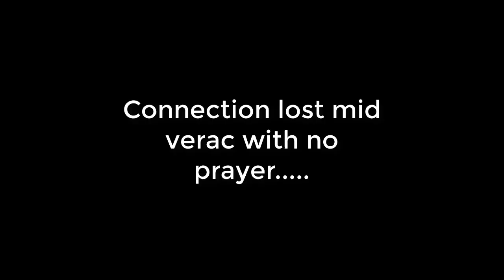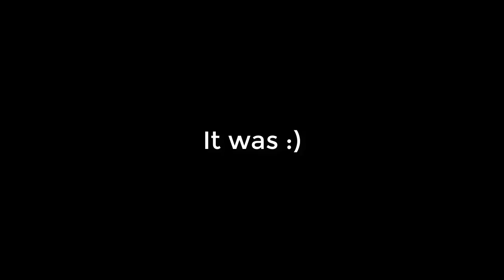HCIM 15: My luck really turned...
Welcome back to another HCIM progress video where we are just getting ready to raid!